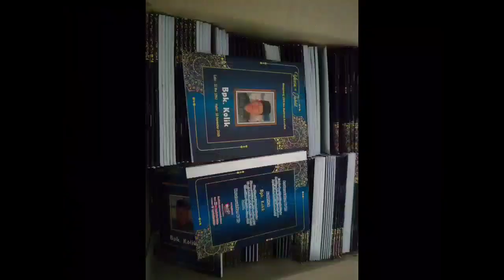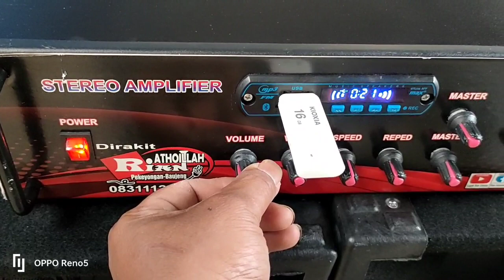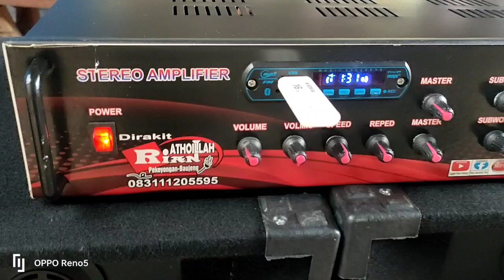Amplifier Rakitan + Sound Pasif Super Horeg siap menggetarkan Kaca rumah Anda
DENGAN RAHMAT TUHAN YANG MAHA ESA Kami Mengeluarkan Speaker Aktif Rakitan BOX BERBAHAN TRIPLEX Sudah Bentuk Tim Produksi Box Sendiri ( MENERIMA PESANAN BOX CUSTOM

Sudah teruji kwalitasnya.
BERGARANSI 1 TAHUN KALO RUSAK KITA GANTI TUKAR BARU
Dilengkapi Subwoofer_ Usb_ Mp3_ Bluthoot_ Fm Radio_ Remot_ 2 Jacmic echo Untuk Duet Karaokean

Serta PRODUSEN Buku Yasin Jatim
Melayani percetakan undangan, foto, Benner, kalender, stiker, Dll, Super cepat satu hari selesai.

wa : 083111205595